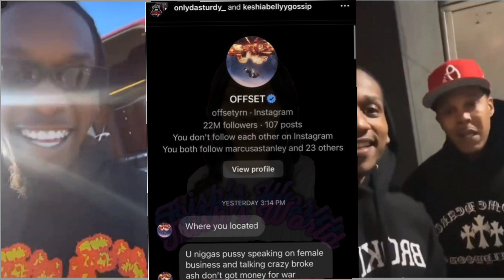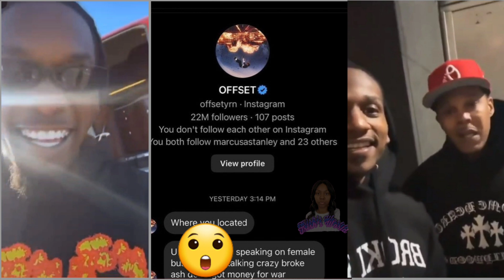Cardi B Husband Offset Clown Nicki Minaj Husband Calling him Broke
💞 Follow Me 💞

💞 Support 💞